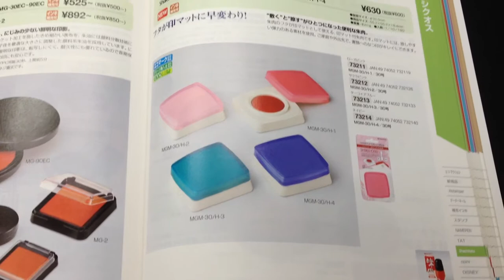集金などの時に便利!!フタが捺印マットになった朱肉 シャチハタ シクオスをご紹介します。鳥取市のハンコ屋いろは堂